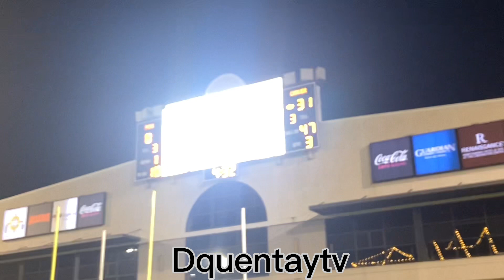Carver vs Park crossing EXCITING GAME!